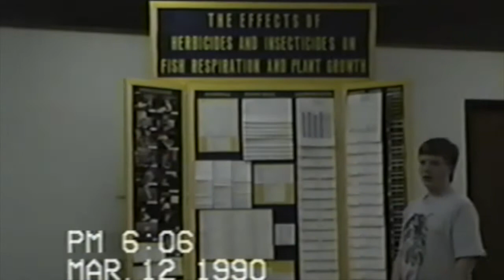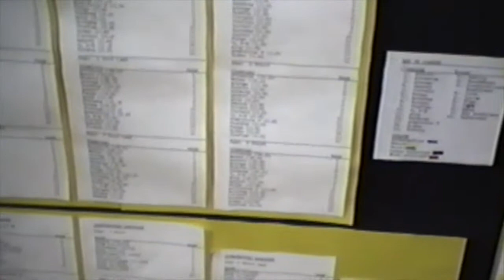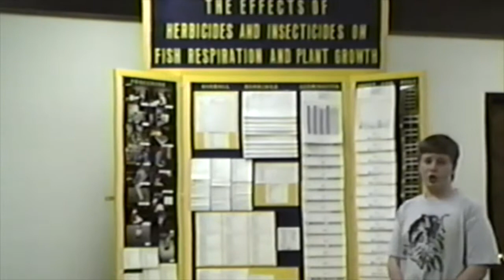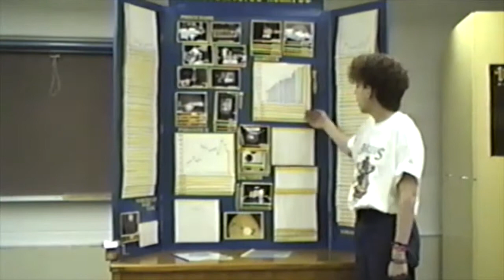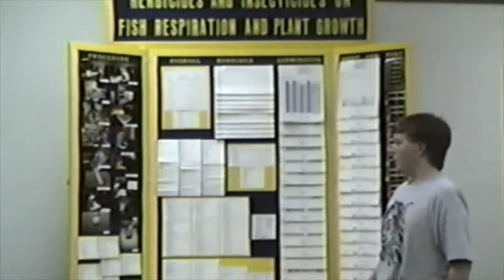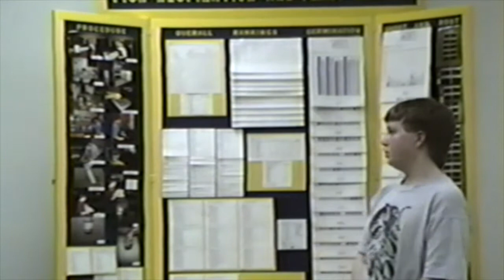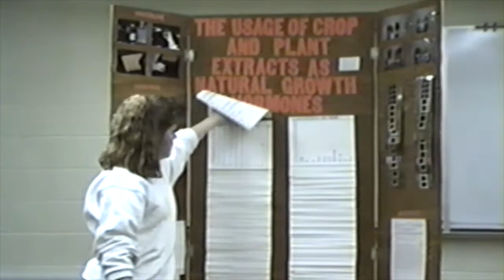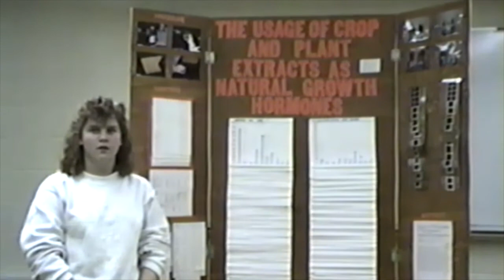1990-03-12 Maddock High School Science Fair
Maddock High School Science Fair
Maddock, North DAkota